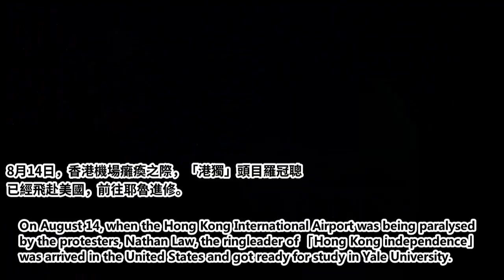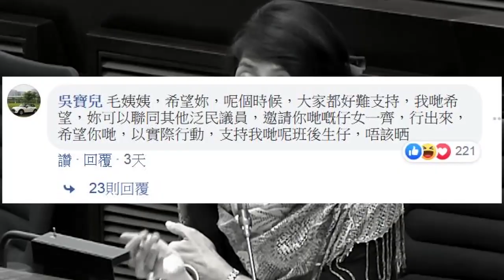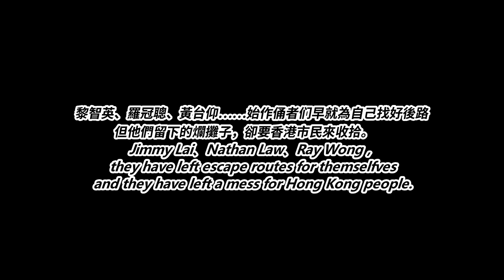禍港頭目『大逃亡』